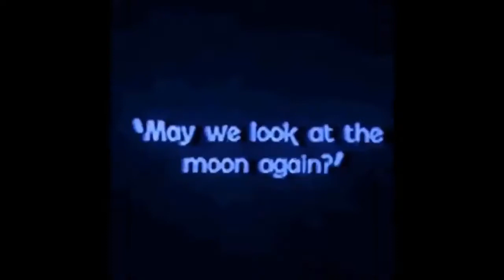BALLIN - TOKYO'S REVENGE x SKI MASK THE SLUMP GOD TYPE BEAT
Free* Type Beat // Rap/Trap Instrumental 2021

“...” | Prod. by ANTTH3M

This video contains original audio content composed by myself for artists to use.

                                                    ❗️❗️U S A G E ❗️❗️

*The FREE version of this beat (TAGGED MP3) can only be used for non-profitable, non-commercial projects and nothing besides that. This means YouTube or Soundcloud use with NO monetization. The free version of this beat is NOT available for streaming services such as Spotify, Tidal,  Apple Music, etc. Credit must be given in the title and in the description as follows: (prod. antth3m and Collaborator if applicable).

If you want to make a profit with your music (upload your song to streaming services for example), you must purchase a license that is suitable for yourself before releasing your song. Regardless if you've purchased a license or not, you can't register your song on BMI/ASCAP/WIPO/OMPI or any worldwide copyright organization or any other Content ID system unless you have acquired an exclusive license.